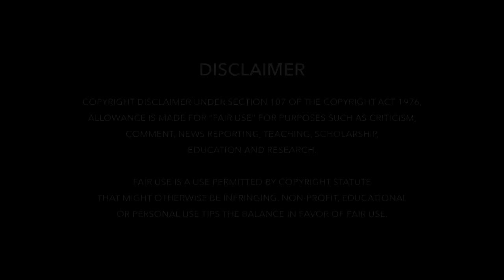Disco Song - Blackmail Odia Movie - Tamanna Vyas, Aahana, Ardhendu, Sidhant Mohapatra - CineCritics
Blackmail Odia Movie Disco Song featuring Tamanna Vyas, Aahana, Ardhendu and Sidhant Mohapatra

Its second venture of Maa Singhasini Films Pvt Ltd.
Producer: Ardhendu Sundar Sahu
Direction & Choreography: Amit Nayak
Music Director: Premanand
Dialouges: Bapu Goswami
D.O.P: Ajit Kishore Das

The star cast include Ardhendu, Tamanna, Aahana, Mihir Das, Jorge Tiyadi, Manoj Mishra, Sidhant Mohapatra and others